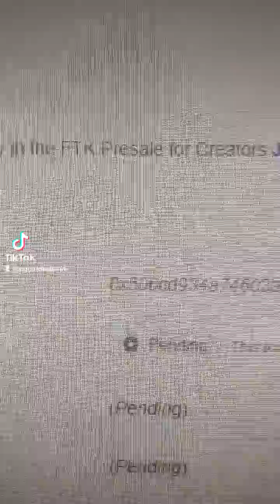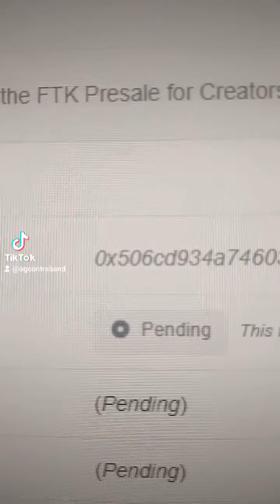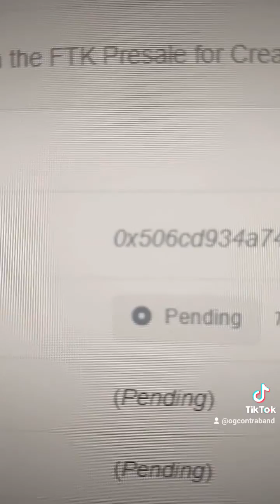How to fix matic polygon stuck pending transaction w metamask down outage network broke POS tutorial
I teach you how to fix pending transactions using metamask.  Since making the video the gas price setting went up even more!  Mine only cleared after raising to 120, but you can experiment until they pass through.

The reason matic is slow broke outage down, it's because POS sucks and 144 computers running in a secret society hoarding the opportunity to print dollar bills like Jerome Powel doesn't work.  When eth2 comes out this is probably what it will be like at layer 1 too.